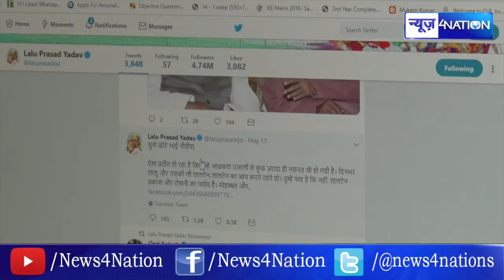Lalu Yadav का Nitish Kumar और PM Modi पर बड़ा हमला कहा झूठ के विक्रेता | News4Nation